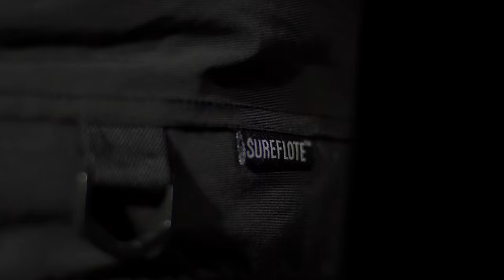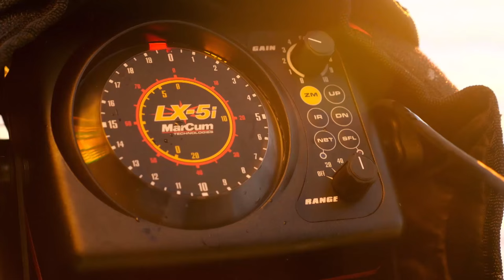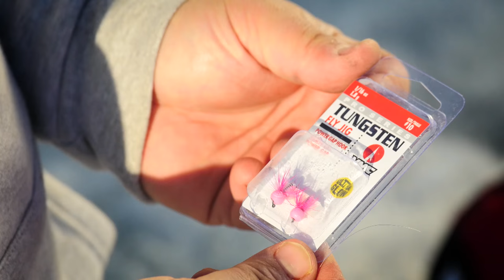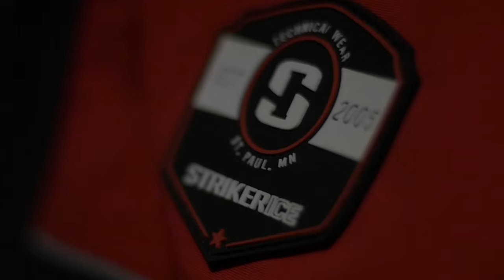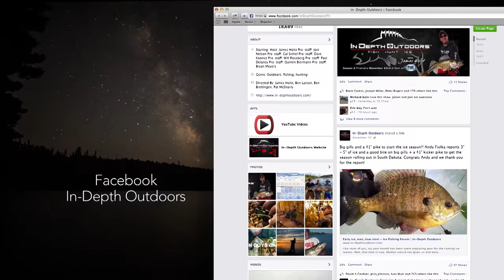Ice Fishing Overtime - In-Depth Outdoors TV, Season 10 Episode 20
James Holst and Pat McSharry head to Crawfords Camp in Sioux Narrows Ontario on Lake of the Woods.  They target lake trout and pike in this Ice Fishing Overtime episode!